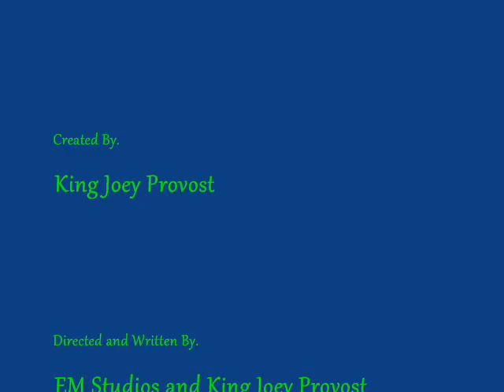Who Said That Episode 2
A Facebook Game